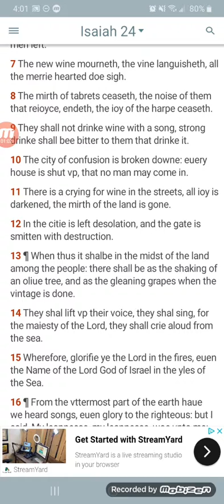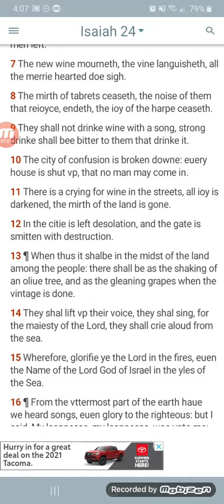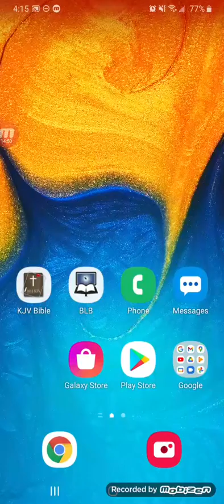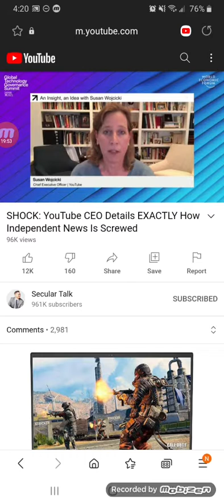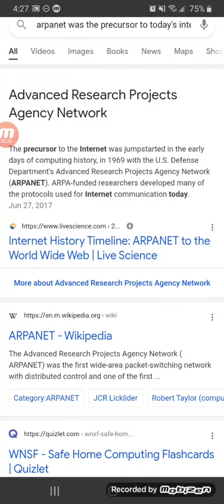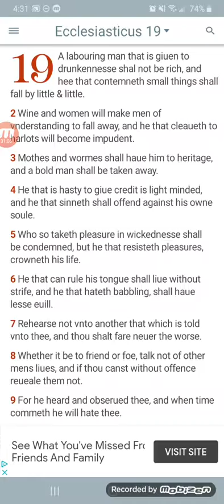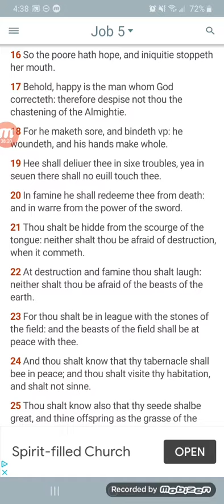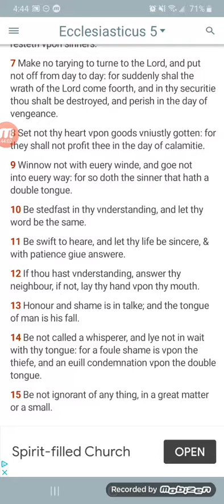The New Wine Mourneth!!!